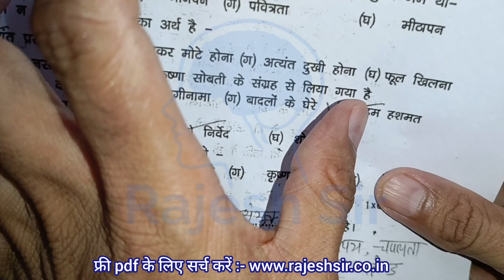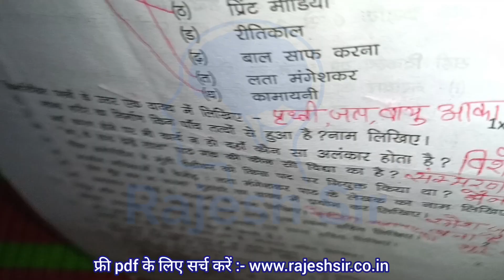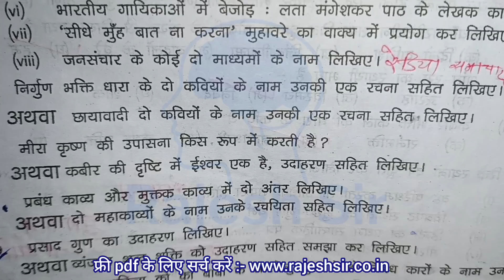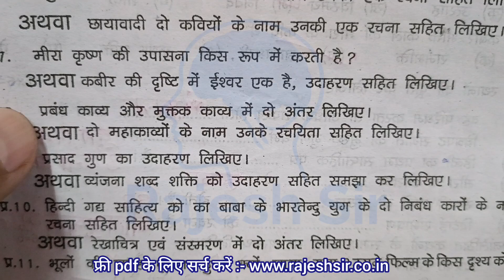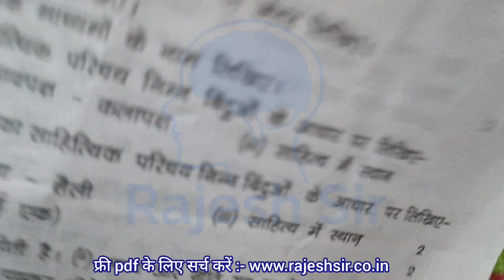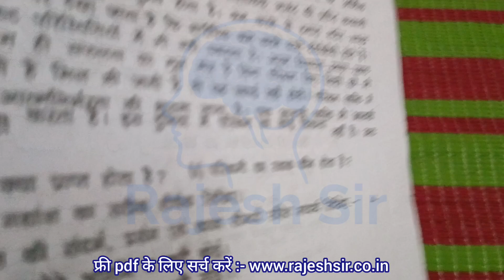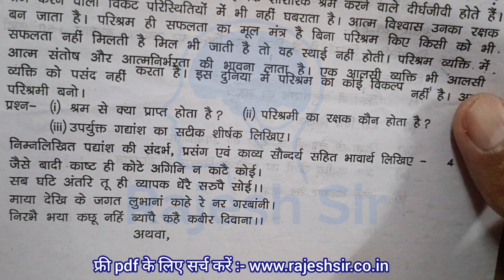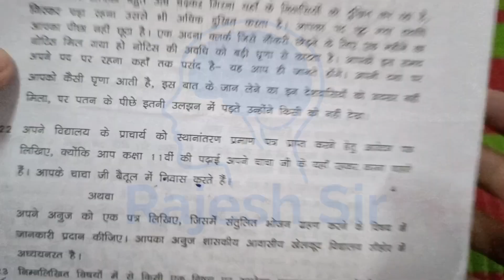Set C class 11th Hindi trimasik paper full Solution 2024 / कक्षा 11वीं हिन्दी त्रैमासिक पेपर 2024 mp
त्रैमासिक परीक्षा 2024 कक्षा 11 हिन्दी पेपर

कक्षा 11 हिन्दी त्रैमासिक परीक्षा पेपर 2024 25

त्रैमासिक परीक्षा पेपर 2024 25 कक्षा 11वीं हिन्दी

कक्षा 11 हिन्दी त्रैमासिक परीक्षा का पेपर 2024

त्रैमासिक परीक्षा पेपर कक्षा 11वीं हिंदी

कक्षा 11वीं हिन्दी त्रैमासिक परीक्षा पेपर

कक्षा 11 विषय हिन्दी त्रिमासिक पेपर

तिमाही परीक्षा पेपर 2024 कक्षा 11वीं विषय हिंदी

तिमाही परीक्षा पेपर 2024 25 कक्षा 11

class 11th hindi trimasik paper 2024-25 / कक्षा 11वीं हिन्दी त्रैमासिक परीक्षा पेपर 2024-25

class 11th hindi trimasik paper 2024 / कक्षा ग्यारहवी त्रैमासिक पेपर / class 11 hindi trimasik paper

(1) class 11th hindi trimasik paper

(3) class 11th hindi trimasik Pariksha

(5) kaksha 11 hindi ka trimasik paper

(6) hindi class 11th trimasik paper 2024

(9) 11th class hindi ka trimasik paper

(10) kakskha dasvin hindi ka trimasik

class 11 hindi ka trimasik paper 2024

कक्षा ग्यारहवीं त्रैमासिक पेपर

class 11 hindi trimasik paper 2024

trimasik pariksha

11th hindi paper 2024

kaksha gyarahavin trimasik pariksha

kaksha gyarahavin ka timahi paper

trimasik paper 2024 class 11th